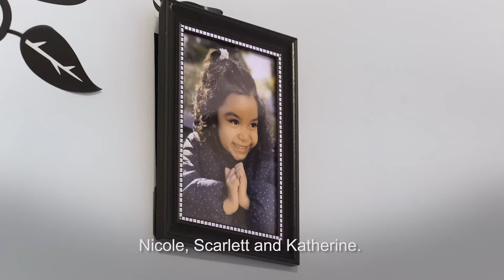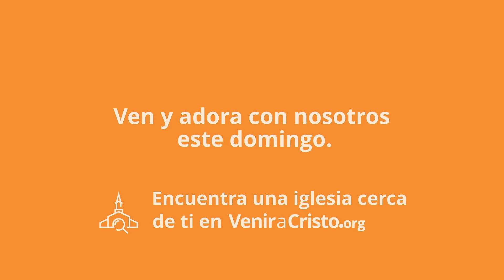¡Bienvenido, Wagner!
Jesucristo estaba presente en la vida de Wagner, pero solo llegó hasta su corazón cuando conoció a dos mensajeros especiales. Aprende más a cerca de Jesucrisot y Su amor por ti